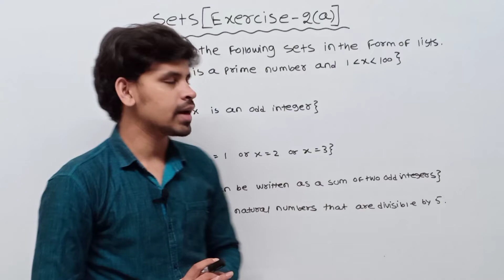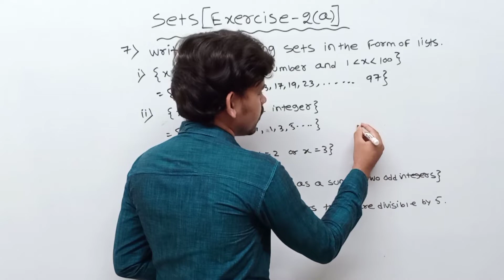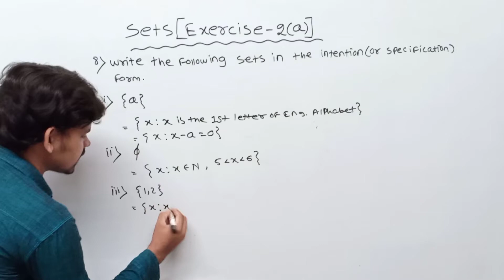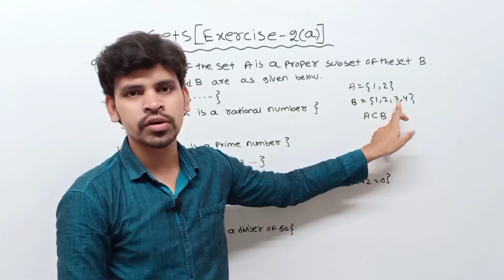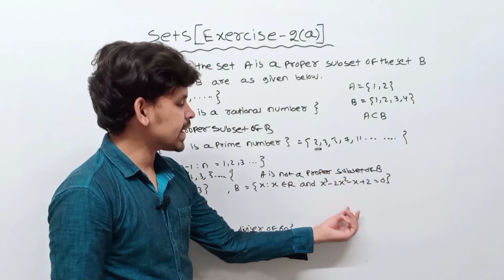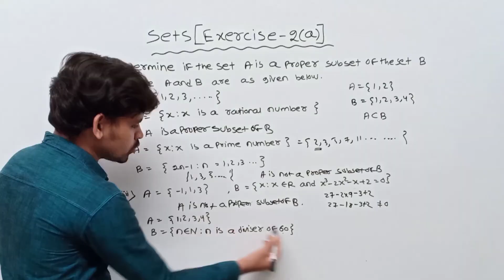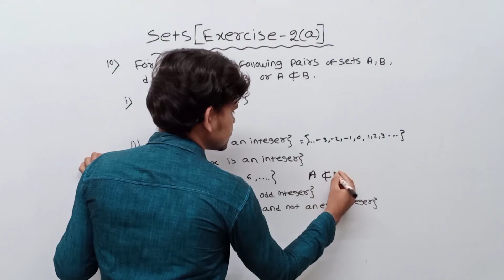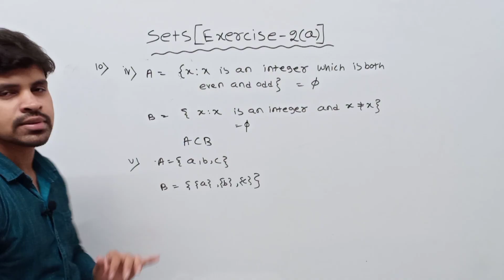Sets Exercise 2a Q.no 7 to 10 ||Chse math sets ||Elements of mathematics ||Set theory ||Lecture -3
About this video :In this video I am discuss about sets Exercise 2a Question number 7 to 10